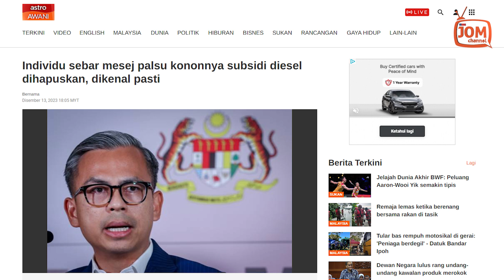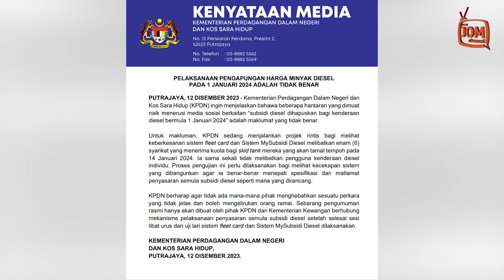14.12.2023 - FOKUS 6.45 | PANAS!! DAKWAAN SUBSIDI DIESEL DIHAPUSKAN TERNYATA TIDAK BENAR?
Suruhanjaya Komunikasi dan Multimedia (MCMC) akan menyerahkan maklumat mengenai kira-kira 10 individu yang telah dikesan sebagai penyebar mesej palsu kononnya subsidi diesel akan dihapuskan bagi penggunaan kenderaan bermula 1 Jan depan kepada Polis Diraja Malaysia (PDRM) untuk siasatan dan tindakan susulan.